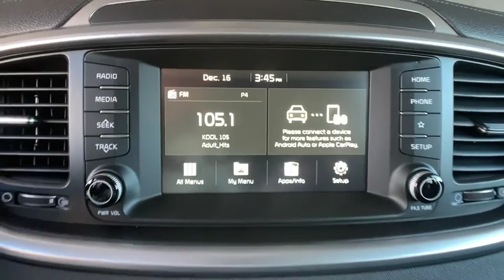2020 Kia Sorento Denver, Lakewood, Wheat Ridge, Englewood, Littleton, CO K4877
Imperial Blue New 2020 Kia Sorento available in Denver, Colorado at Medved Kia. Servicing the Lakewood, Wheat Ridge, Englewood, Littleton, CO area.

Medved Kia
11201 W Interstate 70 Frontage Rd N

2020brKiabrSorentobrLXbrbrCall us and ask for a FREE personal video of this car to be sent to your email or phone. All prices include $699 Dealer Handling Fee.brbrFactory MSRP: $31,030brbrDealer Discount of $1,000 off MSRPbrbrI4 AWD AWD.brbrbrCARS BUILT TO LAST. WARRANTIES TOO. We offer an industry-leading Kia 10-year or 100,000-mile limited powertrain warranty program. Exit Kipling, Exit Ward, but Exit the GIANT Medved Autoplex. Everyone said, Go to Medved! Price includes applicable rebates and dealer and handling fees of $699, excluded tax, title and licensing: $400 - Military Program. Exp. 01/02/2020, $2,000 - Kia Customer Cash. Exp. 01/02/2020